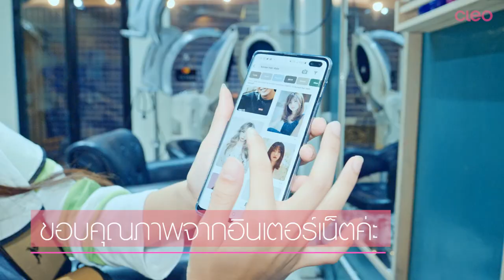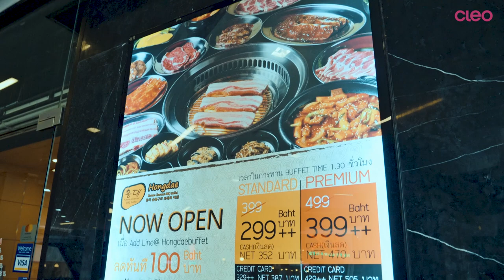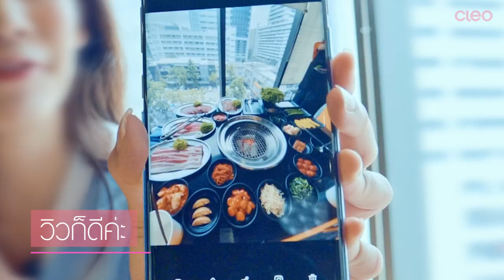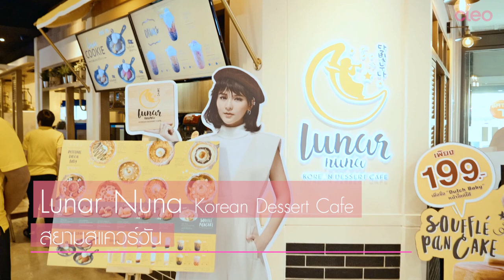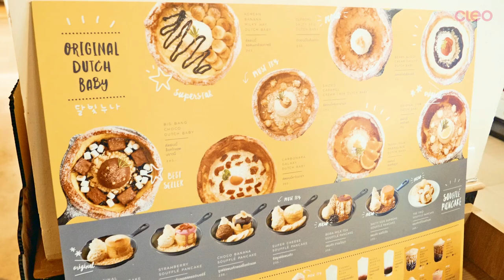รวบเกาหลีจบ ครบที่สยาม [CLEO ON GROUND EP17]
สาวสายเกาห้ามพลาด! เพราะครั้งนี้ มะปราง-อลิสา จะพาเราไปสวย ชิม ชิล กันที่สยาม แบบอิ่มท้อง แถมสวยกันต้องแต่หัวจรดเท้า ส่วนจะไปเช็คอินร้านไหนกันบ้าง ตามมะปรางไปเลยค่าาา